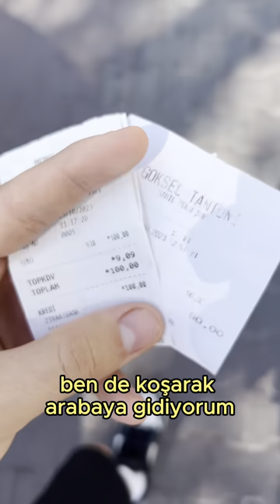Mersin'de tantuni deniyorum: MEMOŞ x GÖKSEL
Bugün Mersin'deyiz. Memoş Tantuni ve Göksel Tantuni'den aldığım tantunileri deniyorum. İyi seyirler!